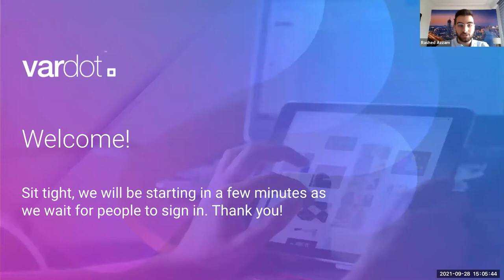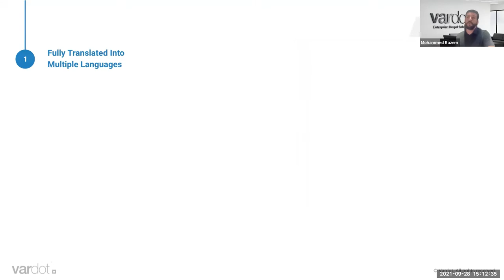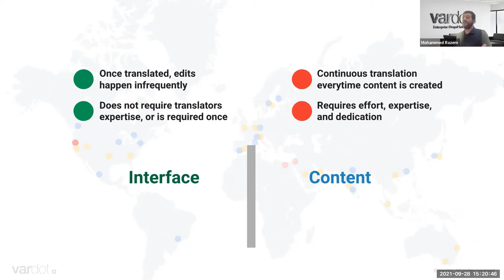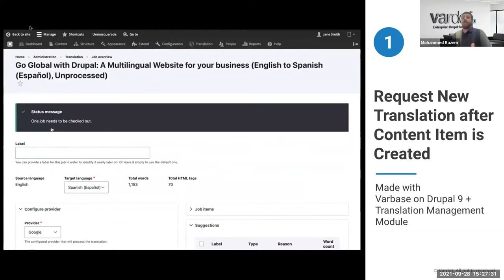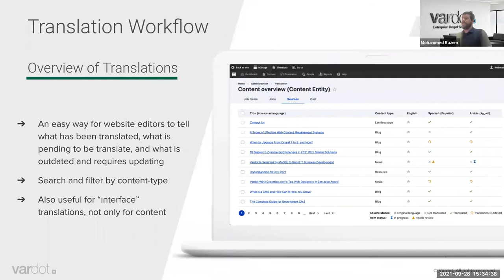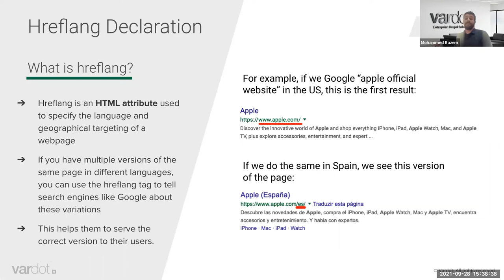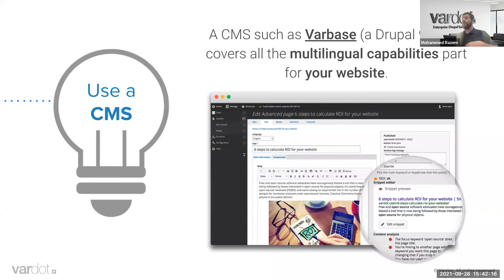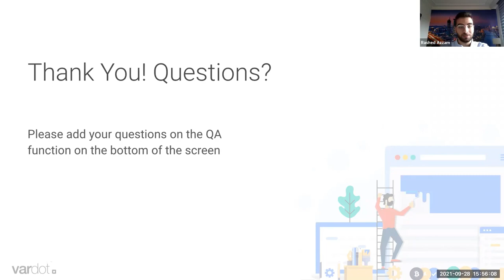Insider Tips to Consider When Building and Managing Multilingual Websites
Learn about the essentials and principles of building and managing a multilingual website. We will talk about the best practices that will help you run a successful enterprise multilingual website. This includes how to manage multilingual content, and how to make your website properly visible and beneficial to your audience.

Our CEO, Mohammed Razem will discuss best practices and what exactly you should do to make your multilingual website better. Join this webinar to learn about:
-Multilingual sites’ importance to a business
-Managing translations and multilingual versions of content
-Using workflows to manage and streamline translations
-SEO and indexing of multilingual sites
-Practical examples of how a CMS makes it easy to manage multilingual sites

About the speaker: Mohammed Razem, Vardot’s CEO, is a longtime leader (14 years) in Open Source software and a dedicated agent to Open Standards. He became known within the Drupal community in 2007, since which he has contributed countless lines of code to several of the most popular components and modules.